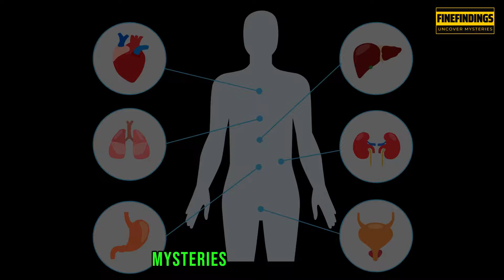5 Astonishing Facts About the Human Body - You Won't Believe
VIDEO DISCRIPTION:
Prepare to be amazed as we dive into 5 astonishing facts about the human body! From skin shedding to nerve length, bone strength, and more, you'll uncover fascinating insights into the incredible capabilities of our bodies. Watch now to expand your knowledge and discover the remarkable secrets hidden within us.
CHANNEL DISCRIPTION:
Explore the world's most captivating mysteries and creations with us at World Curiocity! Join our journey uncovering Earth's enigmatic phenomena and astonishing wonders. From ancient relics to unexplained phenomena, we dive deep into intriguing stories and discoveries, fueling your curiosity. Engage with our captivating visuals and compelling narratives that unravel the secrets of our planet.